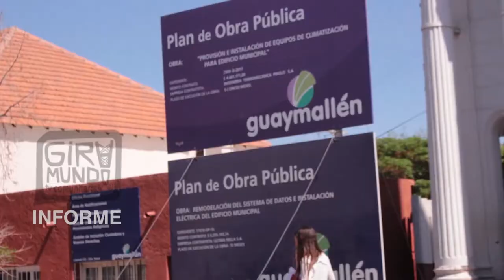Octubre de 2018: Nuevos despedidos en Guaymallén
Los últimos días del mes de septiembre de 2018, tres trabajadores del área de recolección de la Municipalidad de Guaymallén, fueron notificados de sus cesantías por motivos de incumplimiento de su función. Ante esta situación, trabajadores y el gremio  ATE se movilizaron a las puertas del edificio municipal para reclamar por la injusta medida tomada, en el marco de otros despidos que ya han habido en el municipio este año.